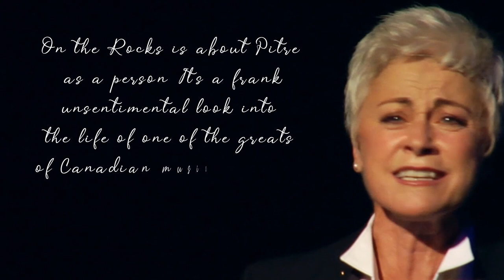Louise Pitre ON THE ROCKS ... stirred not shaken [Trailer]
A journey through Louise's life and career, On the Rocks is an intimate and revealing look at one of Canada's most recognizable performers. Featuring original songs by Louise Pitre and W.J. Matheson, this critically acclaimed one-woman show is beautifully captured pre-COVID in a live theatre.

Written, conceived and performed by Louise Pitre
Directed by Jen Shuber
Original Songs by Louise Pitre and W. Joseph Matheson
Musical Direction & Piano by Diane Leah
Dramaturgy: Jen Shuber
Set Design: Robin Fisher
Lighting Design: Lesley Wilkinson
Sound Design & Mixing: Emily Porter
Stage Manager: Dianne Woodrow
Technical Direction: Jacquie Lazar